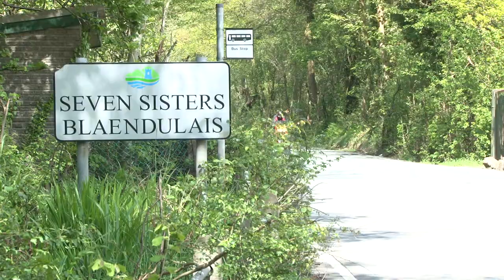Call of the Wild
Geraint Lewis describes his efforts to build a sustainable small business in the former mining town of Seven Sisters, Wales.  After moving off to work a corporate job in London, he returned home to create Call of the Wild, a leadership development company.